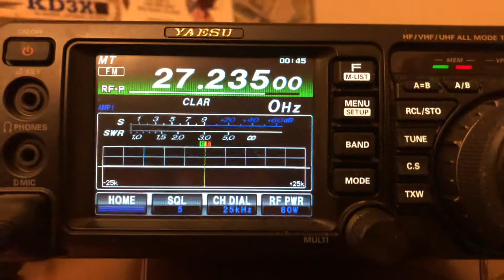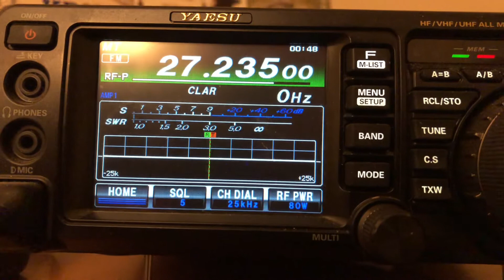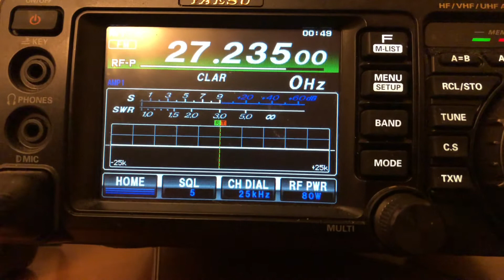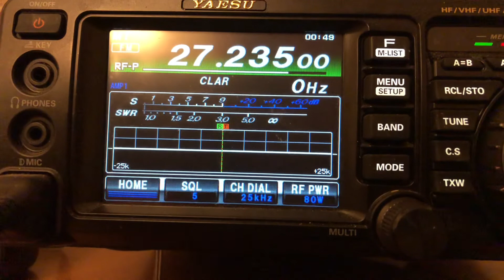FM is Official on Citizens Band on 10/28/21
This is going to be a fun new mode for everyone.  FM becomes officially available on 11 meter on 10/28/21.
Hope we see some new radios in the future from the heavy hitters.